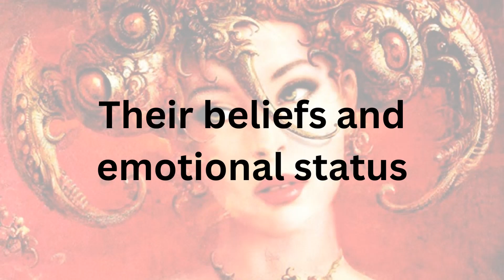ARIES WOMAN | 10 Things you need to know about Aries Woman | ARIES WOMAN & 10 BRUTAL Truths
Aries woman | 10 things you need to know about Aries woman | Aries woman & 10 brutal truths | You would have probably heard a lot about Aries women. They are known for their strong personalities and independent spirits.
If you are interested in dating an Aries woman or want to get to know her better, it is important to understand her traits and characteristics.
Here, you can closely look at the Aries woman and her unique personality.
And also explore some of the things that make her stand out from other zodiac signs.
First off, the Aries woman is a force to be reckoned with. She is strong-willed and determined and knows what she wants in life.
The Aries woman is the youthful warrior of the zodiac. She is all about leadership and independence. Women born under the Aries zodiac sign will be fearless and fun to the core. Whether she is your daughter, wife, girlfriend or friend you will have to understand her personality and her psychology. In this video I will try to make you understand the subtelites of the Aries character. I will give you some keys so that you can improve your relationship with her. If your are in couple with an Aries lady it’s important to grasp this understanding in order to preserve this valuable relationship.
The Aries Woman Traits
The Aries Woman Personality
The Aries Woman Love
Understanding Aries Woman
Aries woman
Aries female
Aries girl
Aries
Aries zodiac sign
Aries traits
Aries likes
zodiac talks
Aries facts
Aries traits female
Aries qualities
Aries woman secrets
aries woman sexually
aries woman favorite body part on a man
aries woman best qualities
aries personality female weakness
aries woman weakness in love
aries female strengths and weaknesses
weakness of aries woman
Love Life with ARIES WOMAN & 10 BRUTAL Truths
aries woman
aries sun
aries woman brutal truths
aries in love
aries in relationships
aries female
aries girl
 aries
aries zodiac sign
aries traits
aries likes
 zodiac talks
aries zodiac
aries sign
aries facts
 aries astrology
aries traits female
zodiac aries
aries qualities
aries sign meaning
aries horoscope
Aries Personality Traits
Likes of Aries Zodiac Sign
Aries Traits
UNIQUE TRAITS of ARIES Zodiac Sign
Unknown DARK Side of Aries Zodiac Sign
Bizarre MYTHS and FACTS about Aries Zodiac Sign
ARIES in Love and Relationships
Understanding ARIES WOMAN
WORST HABITS of Aries Zodiac Sign
  What does ARIES Woman Like in a Partner
aries woman
aries zodiac sign
aries traits
aries in love
aries qualities
aries female
what does an aries woman like
 aries woman personality
aries woman in love
 dating aries woman
dating a female aries
zodiac seduction
how to attract an aries woman
how to attract an aries
 how to attract an aries lover
aries as a partner
how to make an aries fall in love with you
how to date an aries
how to marry an aries
Brutal Truths About Loving An Aries
Things to Know When Dating an Aries Woman

aries woman
aries zodiac sign
dating an aries
 aries traits
aries in love
 aries personality
zodiac signs
things you need to know about aries
what to expect when dating an aries
 what to expect thing to know dating an aries woman
aries love
 aries personality traits
aries astrology
aries horoscope
aries love advice
 aries facts
aries qualities
aries women
zodiac sign
aries sign
 aries female
 aries in relationships
 aries zodiac
zodiac seduction
aries female
aries characteristic woman
aries woman characteristics
aries woman personality
aries women personality traits
dating aries woman
understand a aries woman
aries wife
aries for a girlfriend
aries girlfriend
aries women
 aries woman personality traits
dating a aries woman
zodiac woman aries
woman for dummies
relationship with a aries
aries woman
aries compatibility with
Understanding Aries Woman
Aries woman
Aries female
Aries girl
Aries
Aries zodiac sign
Aries traits
Aries likes
zodiac talks
Aries facts
Aries traits female
Aries qualities
Aries woman secrets
aries woman sexually

SUGGESTED VIDEO

Top 4 Most FLIRTY Zodiac Signs As Per Astrology | Most Flirtatious Zodiacs Who’ll Make You Blush

Astrology tips to get pregnant ! Know the best time to get pregnant, according to your zodiac sign